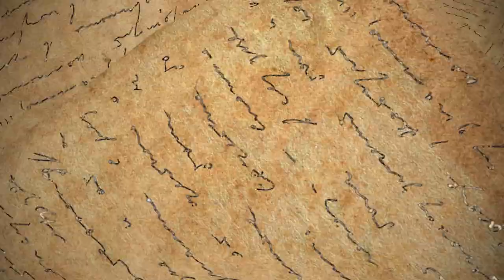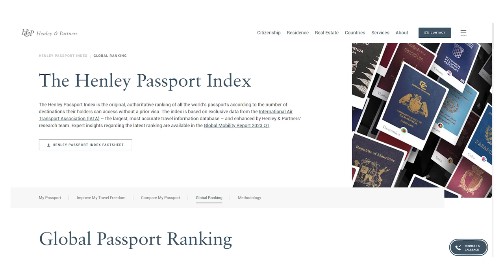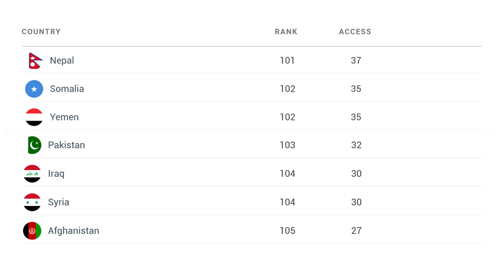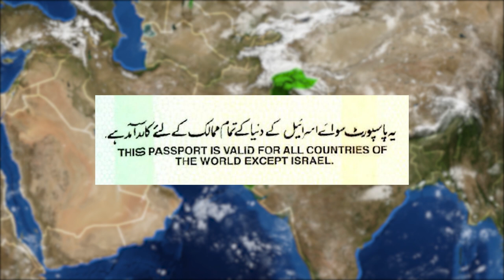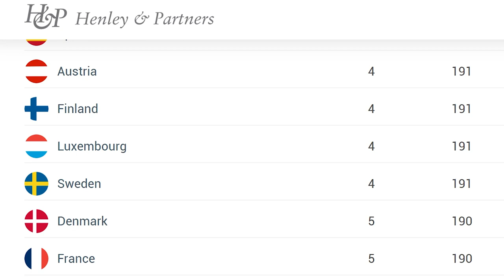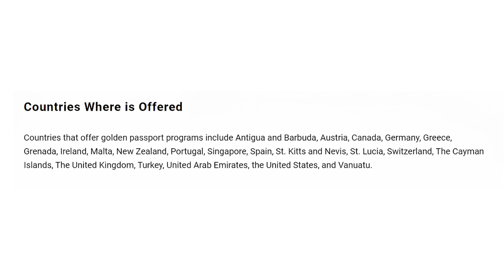Passport Winners and Losers: How Valuable Is Your Passport?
If you love geography as I do.. you are at the right place! 🌎

After watching this video you will become a passport expert. Learning about why do we have one and how valuable it actually is. Also have you have heard that you can buy a Golden passport?

Comment what would you like to see in next video :)